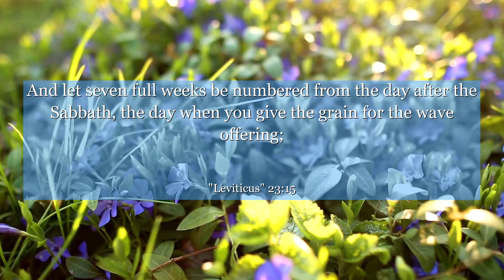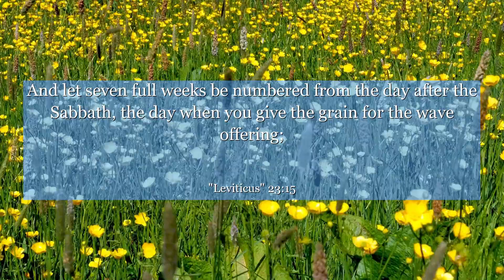Leviticus 23:15 And let seven full weeks be numbered from the day after the Sabbath, the day when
In Leviticus 23:15, discover a profound lesson on the importance of embracing unity and celebrating diversity. This verse highlights the significance of coming together, regardless of our differences, to honor and rejoice in the blessings of life. Learn how this timeless wisdom can inspire you to foster inclusivity, appreciate individuality, and create a harmonious community. Let this verse be a reminder that our shared experiences and unique contributions can truly enrich our lives. Embrace the power of unity and celebrate the beautiful tapestry of humanity.